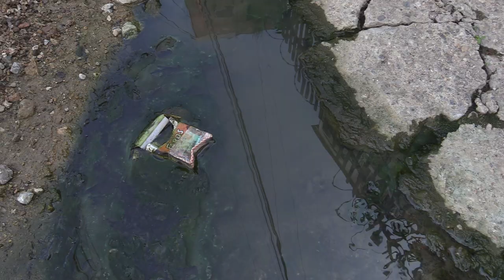RTGnoticias | Fuga de agua residual y punto negro de basura en calle Monte Blanco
Mal olor y contaminación es lo que genera la fuga de agua registrada en la avenida monte blanco del fraccionamiento hornos insurgentes.